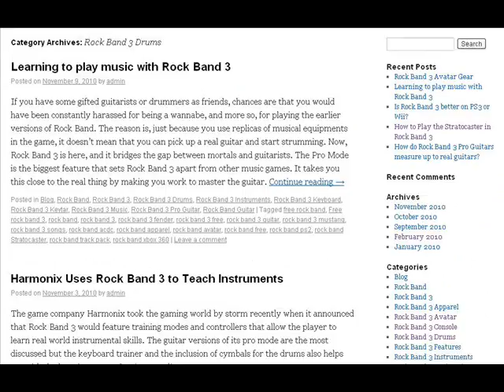Particulars On Rock Band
The site freerockband3.net offers detailed information about the game Rock Band 3. The free rock band 3 game offered at the site is really exciting.